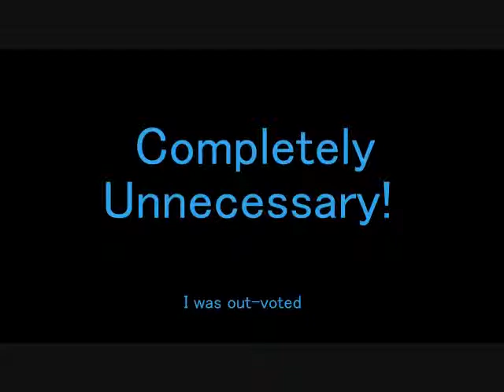GTAS Episode 3 Commentary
and an nother one!